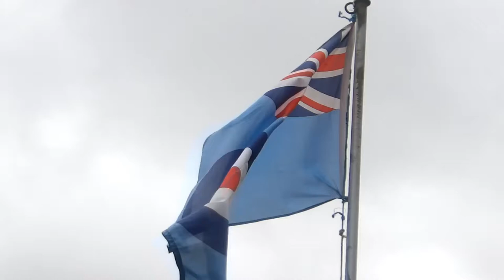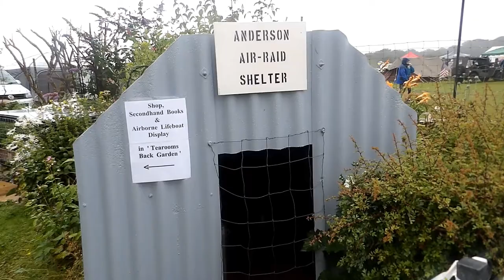Harrowbeer 1940s weekend 2021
Another great 1940s weekend at RAF Harrowbeer despite the rain and cancelled flypast.